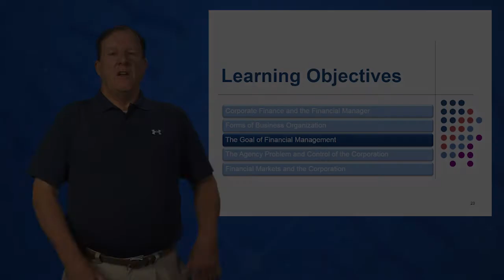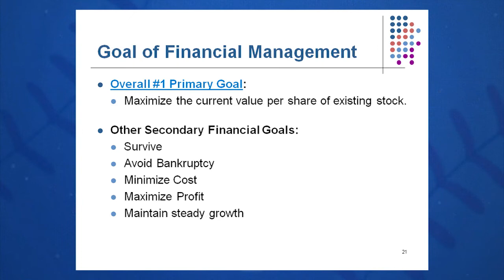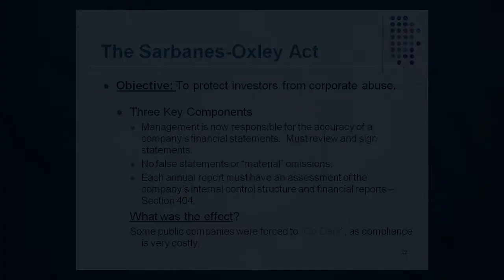Session 01: Objective 3 - The Goal of Financial Management (2016)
The Finance Coach: Introduction to Corporate Finance with Greg Pierce

Textbook:
Fundamentals of Corporate Finance
Ross, Westerfield, Jordan

Chapter 1: Introduction to Corporate Finance

Objective 3 - Key Concepts:
Primary Goal: Maximize the current value per share of existing stock
The Sarbanes-Oxley "Sarbox" Act